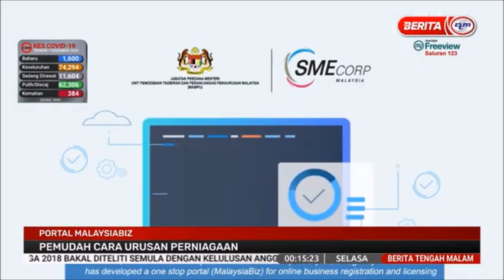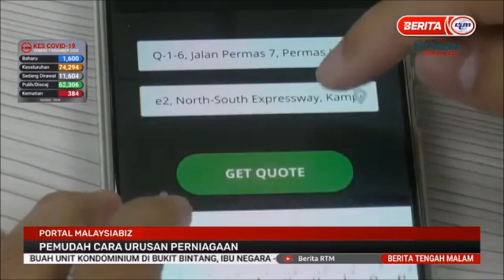8 DIS 2020 BERITA TGH MLM – PORTAL MALAYSIABIZ – PEMUDAH CARA URUSAN PERNIAGAAN